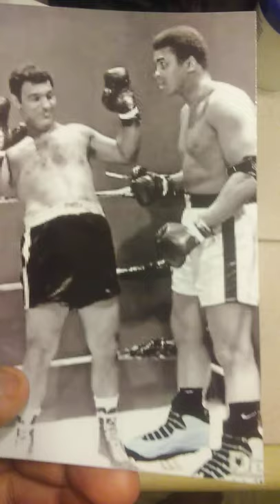pictures of my favorite basketball players & boxers(1)